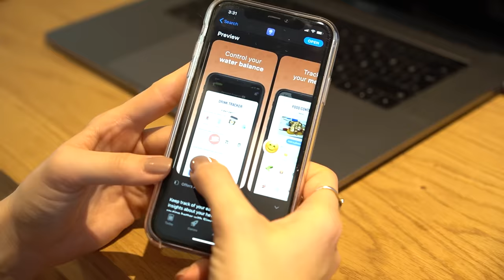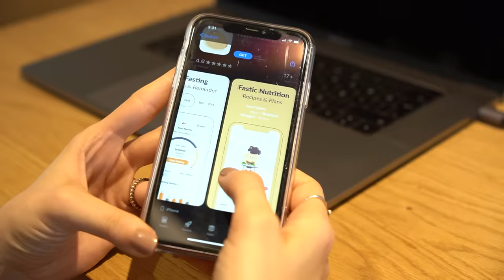30 Gün Boyunca Aralıklı Oruç Tuttum 💚 ( Intermittent Fasting )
Daha önce günü gününe saati saatine sıkı br şekilde yapmasak da aralıklı orucu ( intermittent fasting ) Bülent'le hayatımıza katmaya çalıştık. Gerçekten size net bir şey sunabilmesi için 30 gün boyunca olan deneyimimi bu videoda sizlerle paylaştım. "Intermittent fasting nedir?" "Kilo verdirir mi?" "Kaç saat aralıklarla yapmalı?" "Devam eder miyim?" gibi soruların cevaplarını videoda bulabilirsiniz. Her zaman söylediğim gibi ben bana iyi gelen şeyleri sizlerle paylaşıyorum. Size iyi gelip gelmeyeceğini denemeden bilemezsiniz. Deneyimlerinizi yorumlarda bekleyeceğim.

📺 30 gün boyunca aralıklı oruç denediğim bu video gibi ilginizi çekebilecek diğer videolarım 👇

"30 Gün Boyunca Aralıklı Oruç Tuttum 💚 ( Intermittent Fasting )" videom gibi diğer videolarımı buradan izleyebilirsiniz

Bu video başlangıç olsun istiyorum. Denemeyi ve sizlere göstermeyi düşündüğüm şeyleri 30 Gün Boyunca serisinde paylaşmaya devam edeceğim. Bildirimleri açmayı unutmayın ;)

❓ Elvin Levinler Kim?
Herkese merhaba!
Adım Elvin, yani gökkuşağının renkleri koymalarıyla başlamış yolculuğum. Kendimi bildim bileli içimde kurulu bir saat; illaki gitmeli, denemeli, keşfetmeli ve paylaşmalı.. Bu yüzden yarı zamanlı oyuncu, balerin, gezgin, sporcu, yogi ama tam zamanlı meraklı bir hayalperestim.
Günlük paylaşımlar ve yorumlarım için @elvin instagramı da takip edebilirsiniz!:)